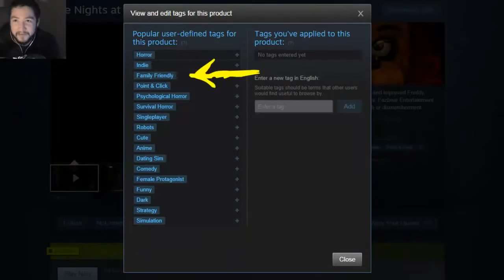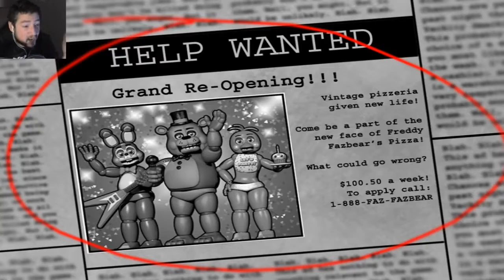NIGHT 1 FIVE NIGHTS AT FREDDY'S 2